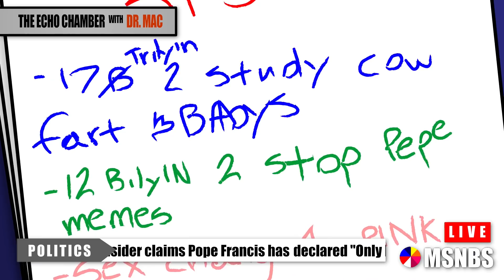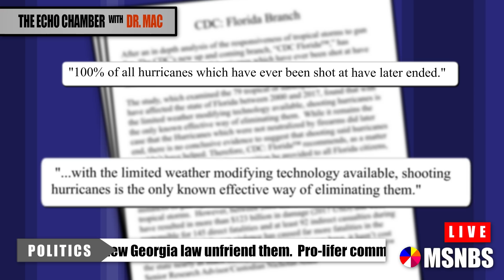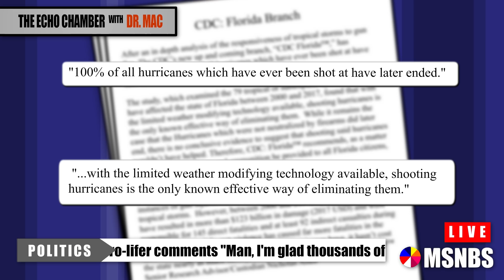Dr. Mac and AOC Fix The Weather